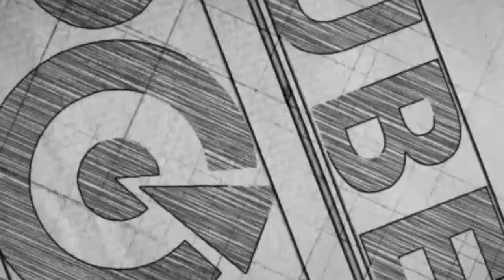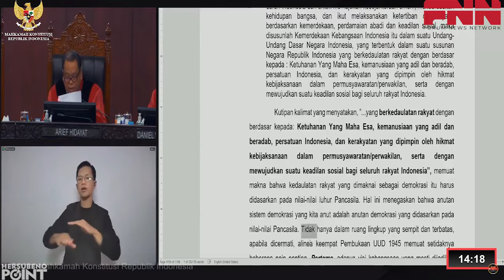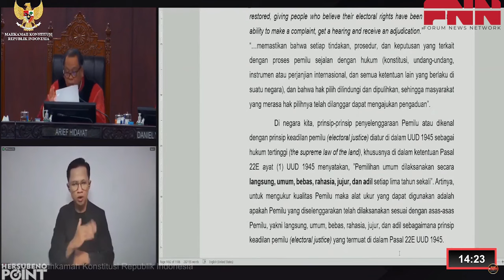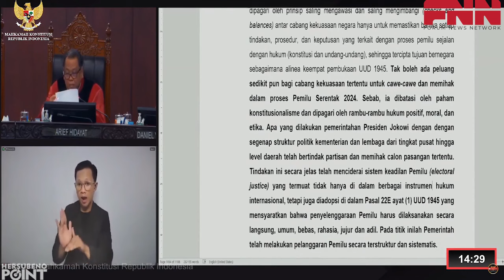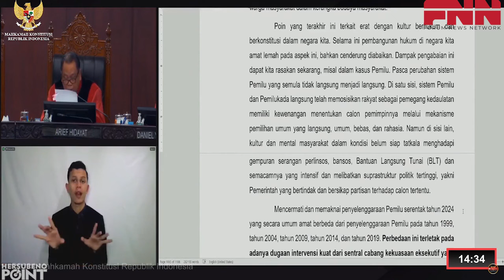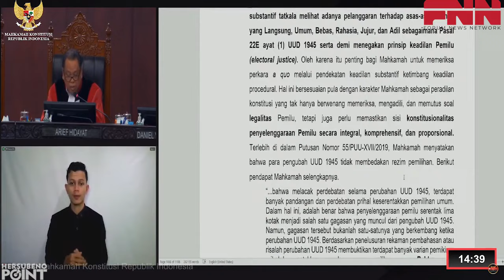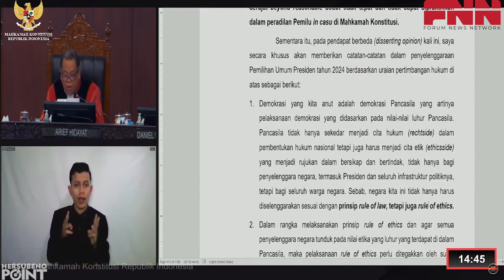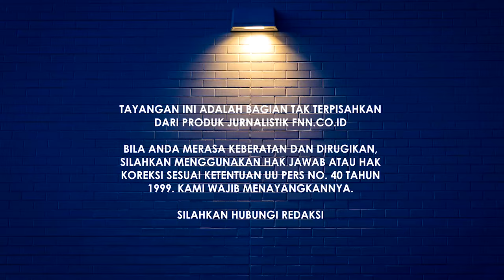DISSENTING OPINION, HAKIM ARIEF HIDAYAT: JOKOWI CURANG, PILPRES HARUS DIULANG DI BEBERAPA PROVINSI